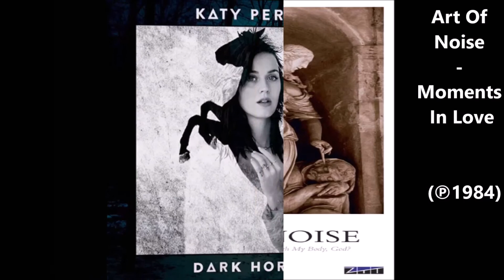Art Of Noise vs Katy Perry vs The Prodigy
+ Flame - Joyful Noise (2008)